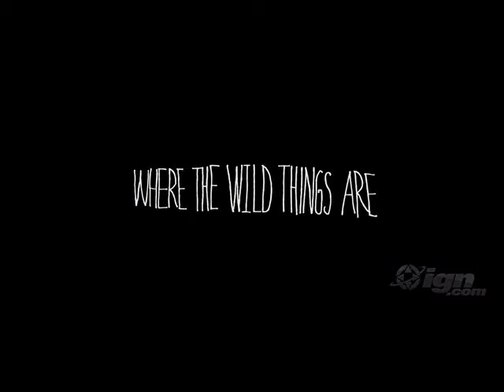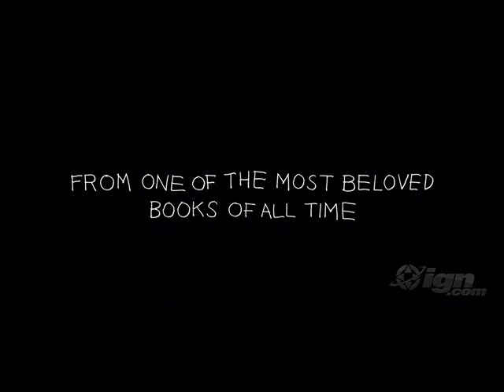Where the Wild Things Are Review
my review of "Where the Wild Things Are". Trailer legally downloaded from ign.com

" An adaptation of Maurice Sendak's classic children's story, where Max, a disobedient little boy sent to bed without his supper, creates his own world--a forest inhabited by ferocious wild creatures that crown Max as their ruler "